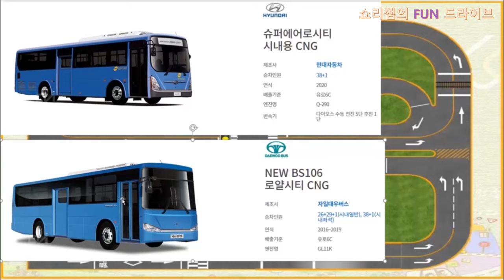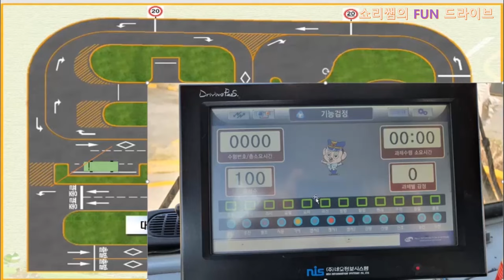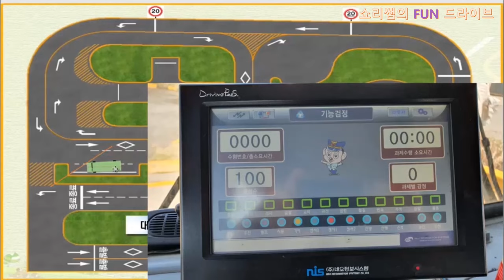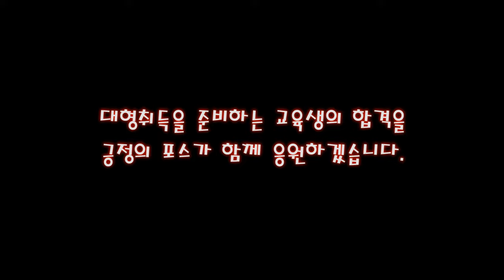[영상재업] 1종대형 기능코스 완벽 설명서💗기어변속구간 이젠 이방법 안됩니다. 하지마세요!